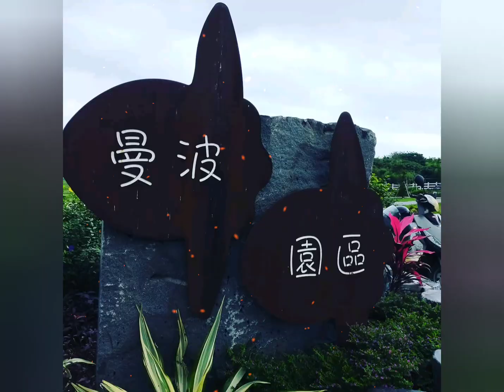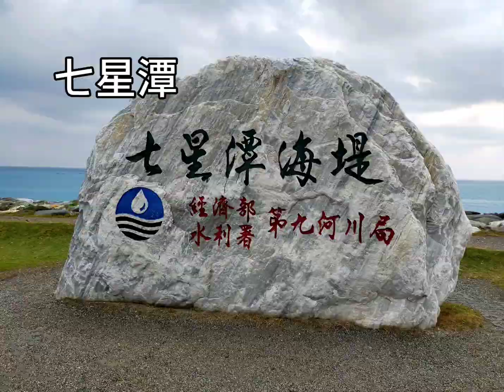花蓮/七星潭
2020年4月15日